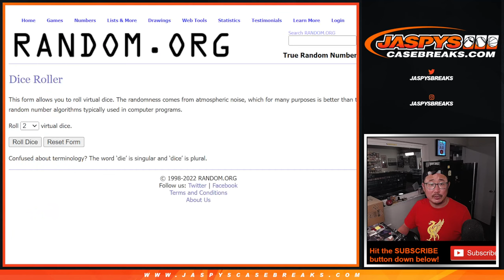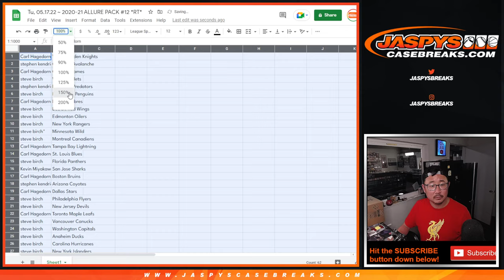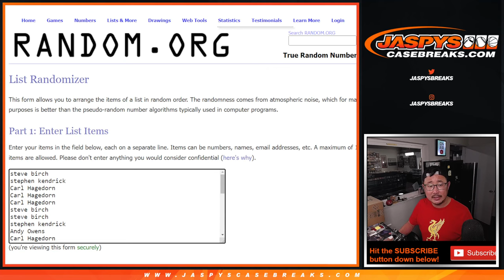Tu, 05.17.22 ~ 2020-21 ALLURE PACK #12 *RT*